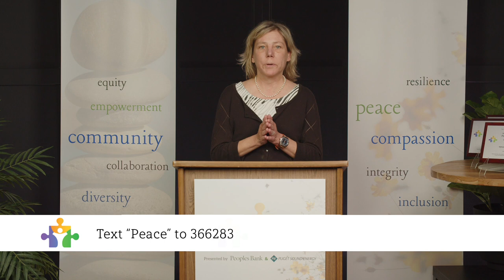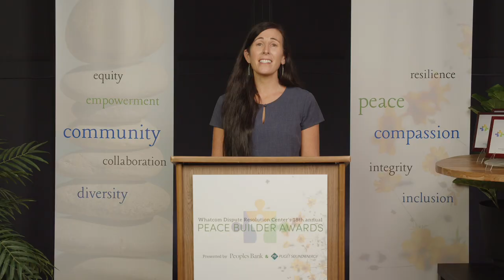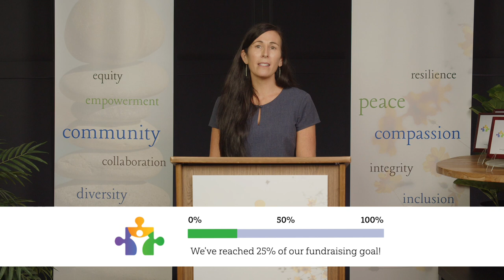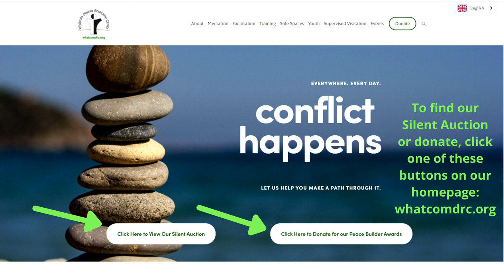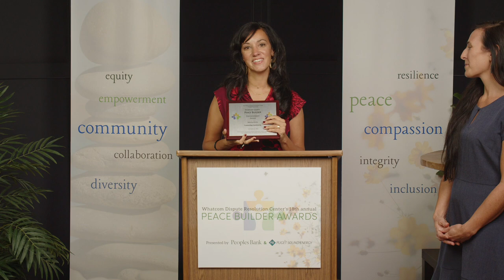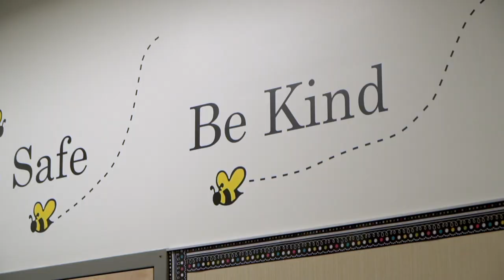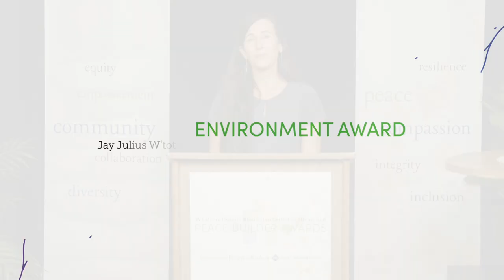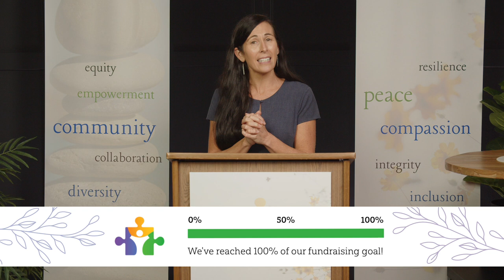Peace Builder Awards 2021: Whatcom Dispute Resolution Center